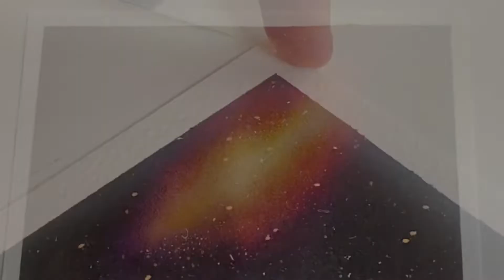How to Paint a Watercolour Galaxy: Easy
How to paint a Watercolour Galaxy: Easy, Soundless Tutorial.
Follow along with the instructions on screen. Any questions? Ask away in the comments and I'll get back to you!